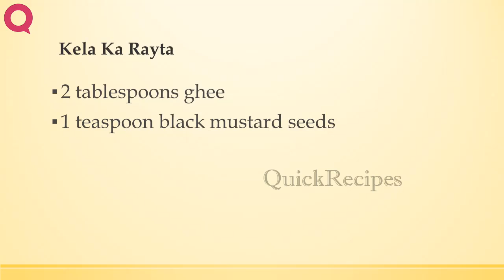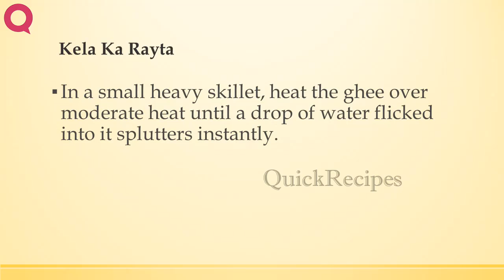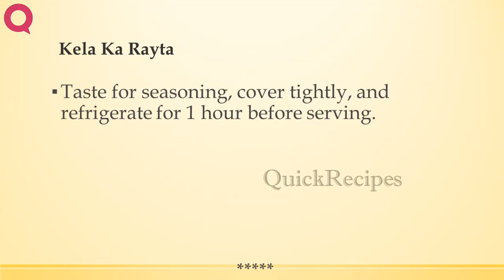Kela Ka Rayta | INDIAN RECIPES | MOST POPULAR RECIPES | HOW TO MAKE